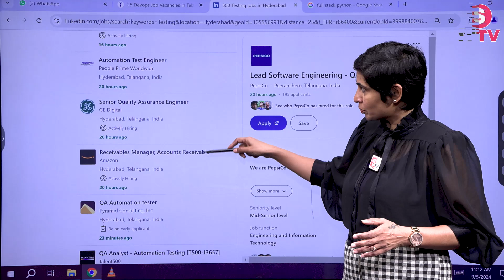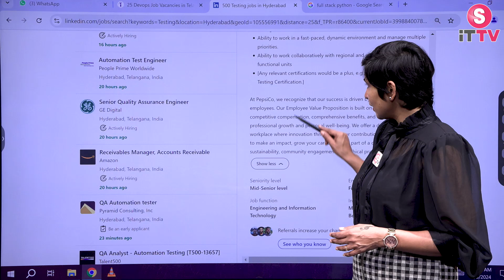Top 10 Testing Jobs in LinkedIn | Hyderabad Fresher Jobs | Daily Job Updates | Suman iTTV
Welcome to Suman iTTV . We hope this channel can educate and help people around the world to learn the latest, fruitful . We appreciate all your support & will keep uploading great videos on a daily basis.